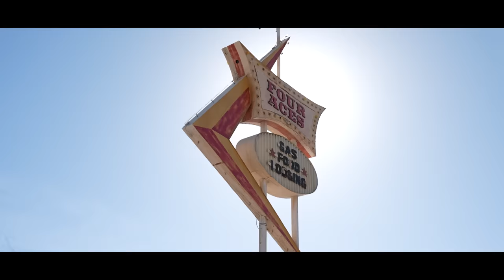Testing The Cummins Mustang's Towing Capacity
Testing the Cummins Mustang towing ability and we went to a movie ranch.